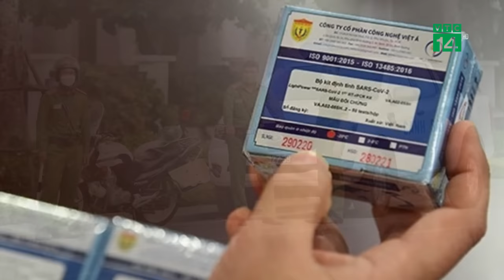Biệt thự định giá 100 tỷ của ông Chu Ngọc Anh có bị kê biên? | VTC14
VTC14 | Biệt thự "khủng" của ông Chu Ngọc Anh có bị kê biên tài sản?
Liên quan đến việc khám xét nhà riêng của ông Chu Ngọc Anh - cựu Chủ tịch TP Hà Nội và ông Nguyễn Thanh Long - cựu Bộ trưởng Bộ Y tế, dư luận đã đặt ra câu hỏi biệt thự của 2 ông này có bị kê biên, phong tỏa?